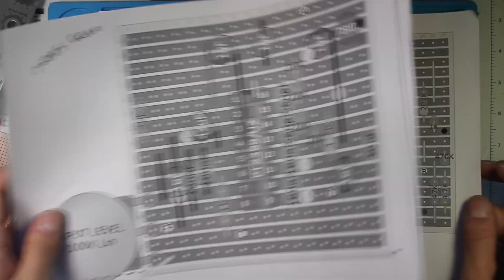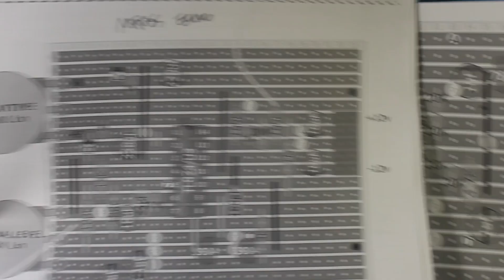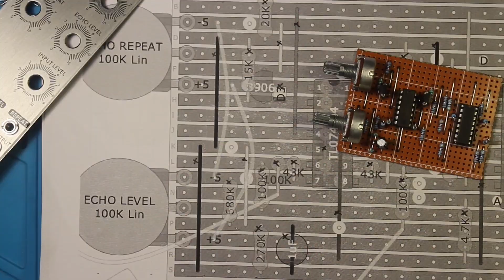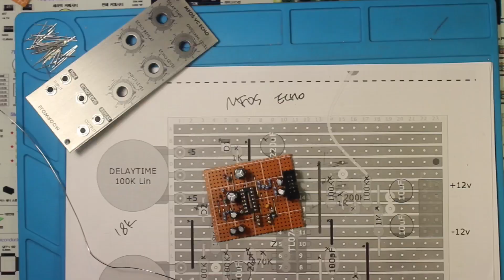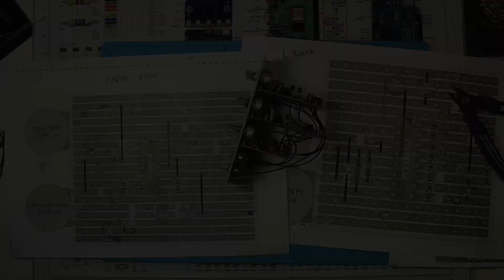DIY EURORACK MFOS ECHOFXXX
DIY EURORACK MODULE
MFOS ECHOFXXX

00:00 making noise
02:37 preparing stripboards
03:53 building module
12:42 finishing up
12:49 installation